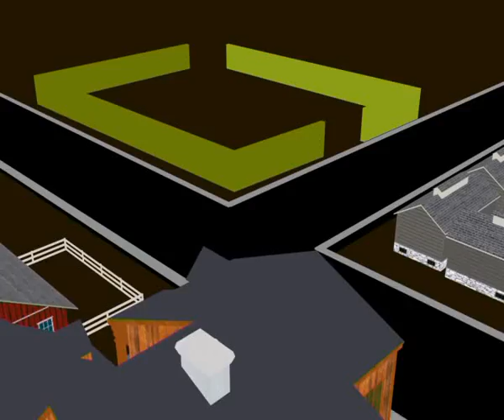Orion 11 16